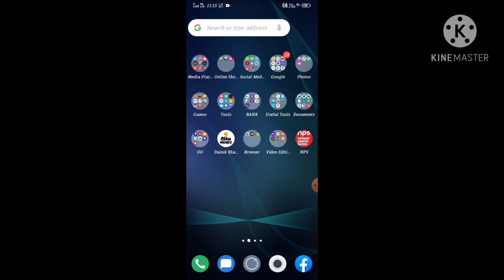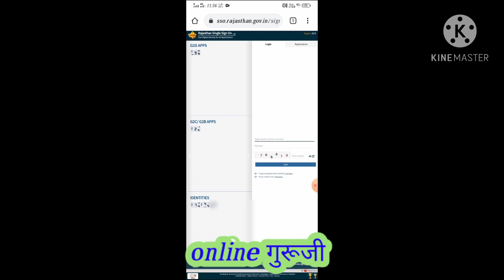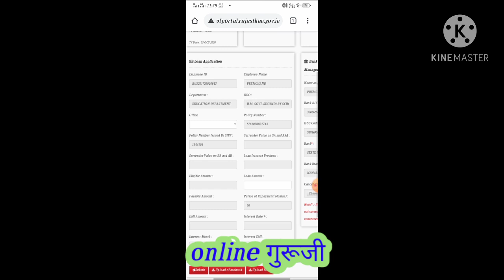new employee si number नए कार्मिक के si नंबर sso id पर देखने का तरीका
si number sso id pr kaise dekhe
sso id si number
si number